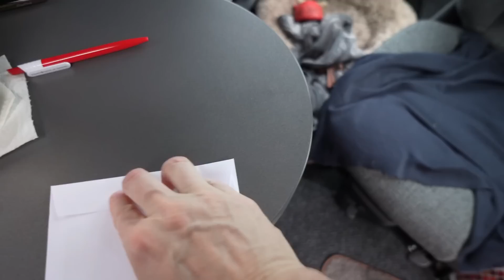Kesä 2023 asuntoautolla Andorraan Vlog 2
Vlog 2,  kuvattu 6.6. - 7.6. Läpi Saksan. Kesä 2023 reissu Hymerillä ML-T 570 4x4 kohti Andorraa. Tarkoitus kuvata Vlogia viime kesän Sardinian matkan tapaan kanavalle. Olemme reissussa lähes kuukauden ja matka alkoi 5.6. Finnlines laivalla Vuosaaresta Travemundeen. Matkassa ollaan Tanjan kanssa ja mukana tietenkin meidän koirat Niilo ja Luna, Bostoninterrierit. Tarkkaa etukäteissuunnitelmaa meillä ei ole. Saksa ajetaan nopeasti läpi, tarkoitus on olla enempi Ranskassa ja käyttää hyödyksi France Passion majoituksia matkailuautolla, siitä sitten Pyreneitten vuoristoon ja kohti Andorraa, josta vielä Espanjan puolelle kohti Barcelonaa, joka kääntöpaikka ja sieltä sitten taas kohti kotia.

koirienkanssa reissussaKesä 2023 asuntoautolla Andorraan Vlog 1